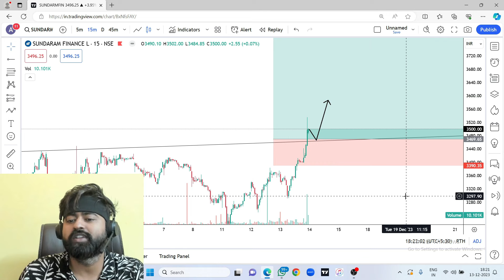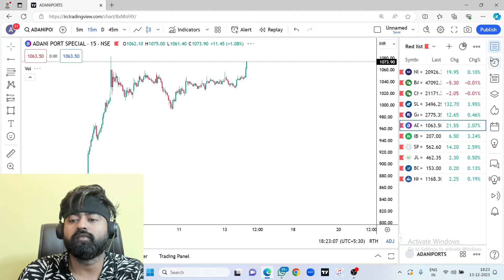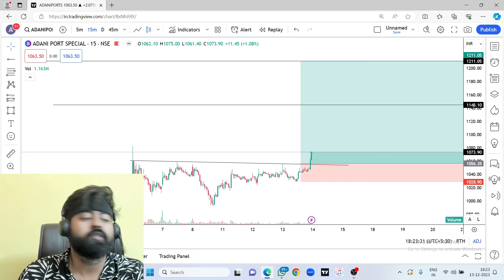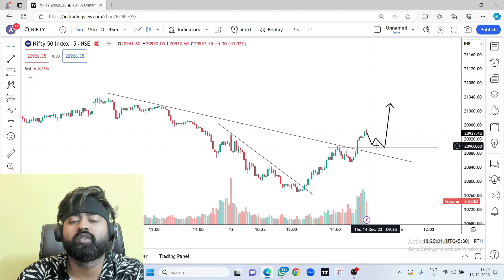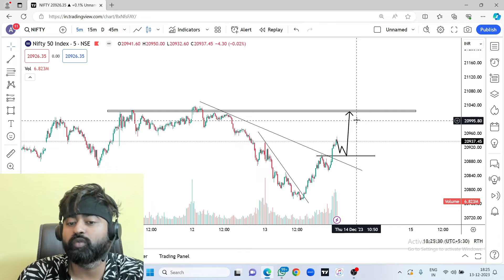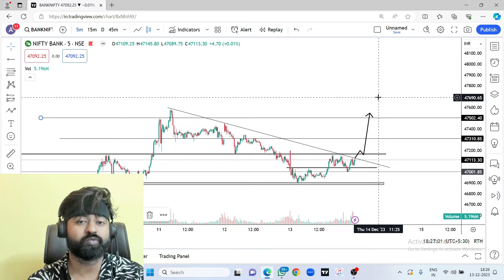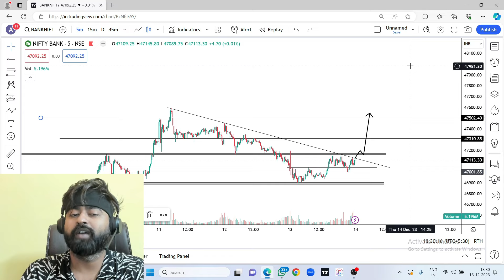Best Stocks to Trade for Tomorrow with logic || 14th Dec 2023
WESBITE: - lifeintrading.in

 For any enquiries contact our team

NOW WE HAVE 7k+ FAMILY IN TELEGRAM